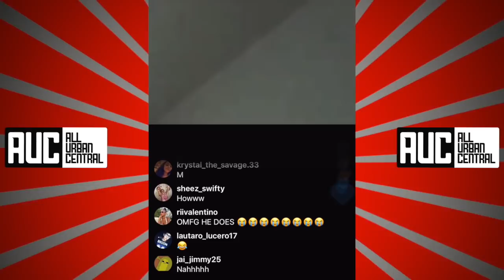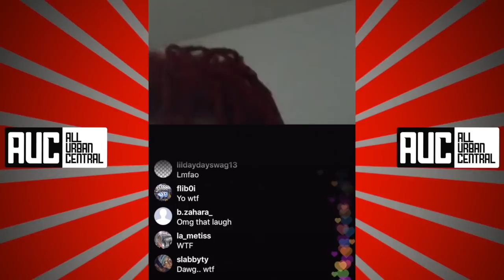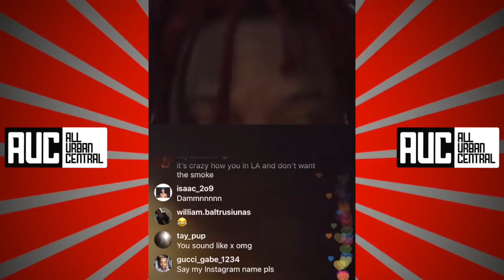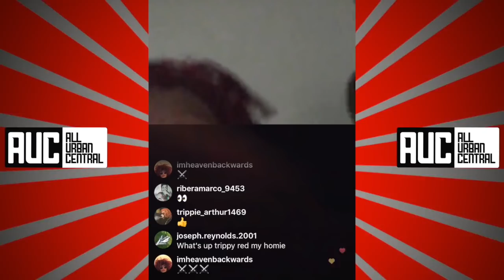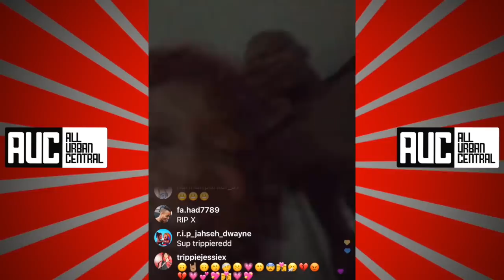Trippie Redd Almost Cries After Meeting Fan That Sounds Like Xxxtentacion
►AUC All Urban Central is The #1 Urban Entertainment Channel & quickly becoming a well known and respected brand. Our primary focus is Rap/Hip Hop News, Celebrity Gossip, Comedy and Trends. We aim to provide our viewers with a variety of entertainment!